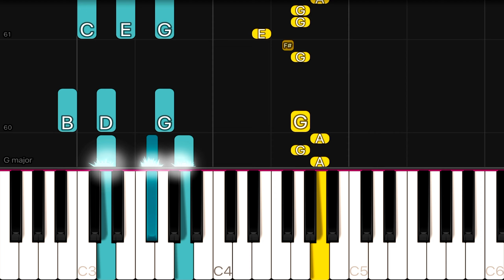Barenaked Ladies - The History of Everything (The Big Bang Theory) | EASY Piano Tutorial